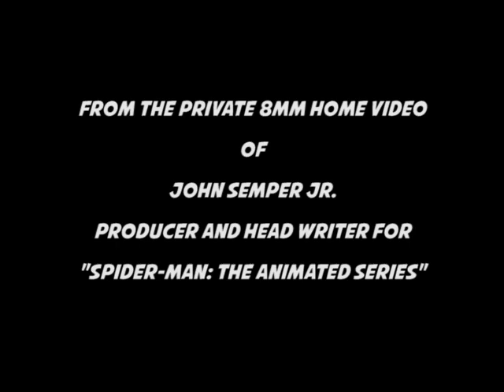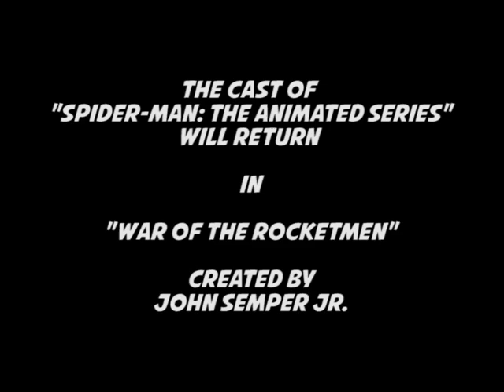SPIDER-MAN: THE ANIMATED SERIES - 1ST PANEL AFTER PREMIERE (1994)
The voice cast and the production crew of "SPIDER-MAN: THE ANIMATED SERIES" make their first public appearance after the series' premiere at the Shrine Auditorium in Los Angeles, 1994. The moderator is JOHN SEMPER JR. (Producer and Head Writer), Panelists are BOB RICHARDSON (Supervising Producer), CHRISTOPHER DANIEL BARNES ("Spider-Man/Peter Parker"), SARATOGA BALLANTINE ("Mary Jane Watson"), JENNIFER HALE (Felicia Hardy/Black Cat), GARY IMHOFF ("Harry Osborn"), GREGG BERGER ("Kraven the Hunter/Mysterio") and PATRICK LABYORTEAUX ("Flash Thompson"). To leave comments go to: